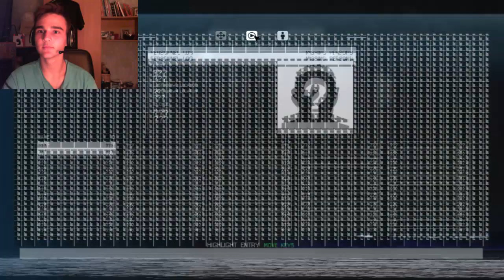Hát nem tudom mire vállalkoztam :D | Alien: Isolation #1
Gépem: CPU: Intel Core i5-4460
RAM: 12GB
GPU:  Asus GTX 950 2GB
Alaplap: Asus B85M-E

Like-oljátok a fecebook oldalunkat hiszen ott is sok-sok infóval jövünk!
STEAM-► spygot
SKYPE-► spy.noel